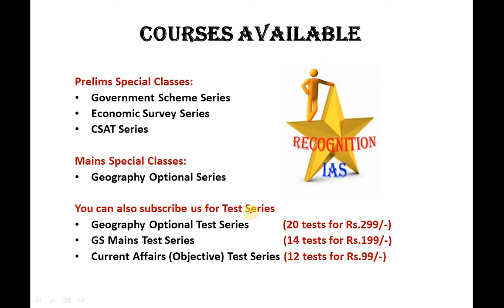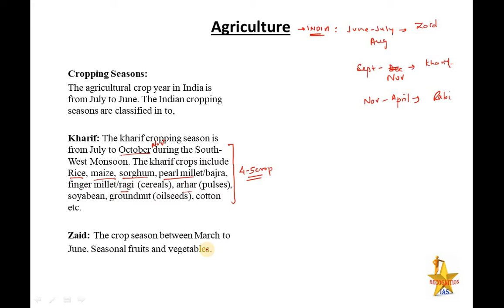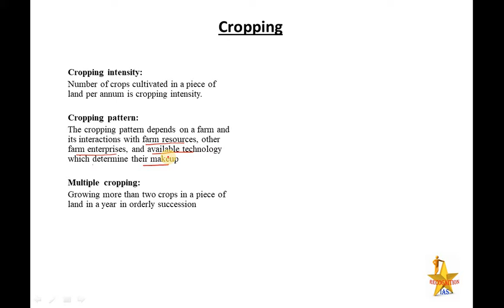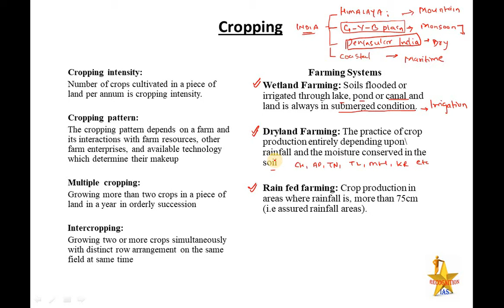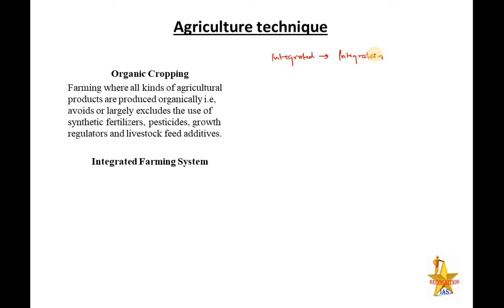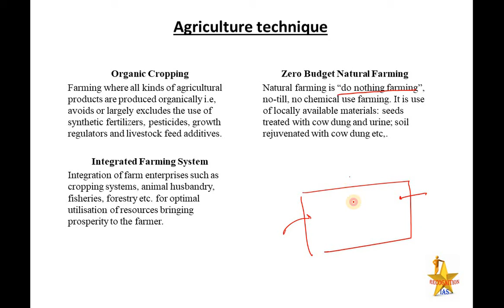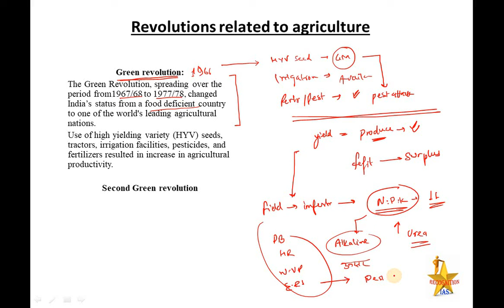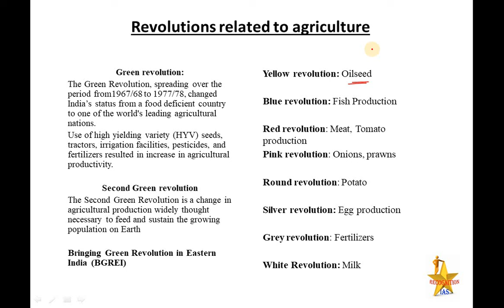PLS: Economics (L16): Agriculture, Farming Techniques, Cropping Intensity, Cropping Pattern, ZB Farm